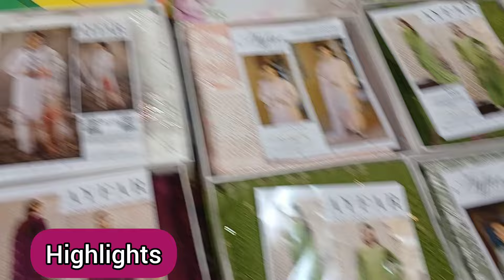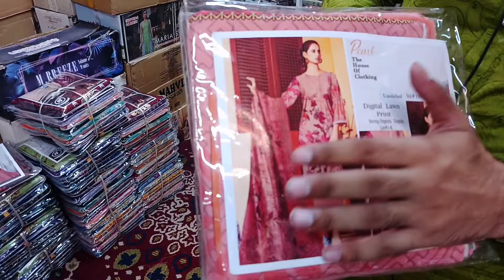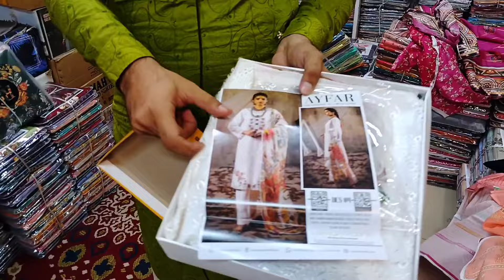Pakistani Dress Wholesale In Pakistan | Pakistan Cloth Market | Pakistani Lawn Cotton Suit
lawn suits,printed lawn suits,ladies lawn suits,asim jofa lawn suits,
azam cloth market lahore shops,azam market lahore,black pakistani lawn suits,
cloth wholesale market in lahore,designer lawn dresses,gul ahmed cotton suit,
kapra market lahore,ladies salwar suit design,lahore centre cloth market,
lahore clothes market,lawn cotton dress designs,lawn printed suit design,
lawn suit wholesale,lawn suits brands,

lawn suits
lawn suits online
beautiful suits
printed lawn suits
designer lawn suits online
embroidered lawn suits
gul ahmed suits
black lawn suit
bin saeed lawn suits
ladies lawn suits
stitched lawn suits online
cheap lawn suits
designer lawn suits
abaya wholesale market in lahore
asim jofa lawn suits
azam cloth market lahore shops
azam market lahore
beautiful design of salwar kameez
beautiful kameez design
beautiful lawn dress designs
beautiful neck designs for suits
beautiful shalwar design
beautiful sharara design
bin saeed lawn suits wholesale
black pakistani lawn suits
cheap price lawn suits
cloth wholesale market in lahore
clothes wholesale market in lahore
designer lawn dresses
dupatta gali liberty lahore
embroidered lawn suit with chiffon dupatta
gul ahmed cotton suit
kapra market lahore
karim block lahore clothes
ladies clothes wholesale market in lahore
ladies garments wholesale market in lahore
ladies salwar suit design
lahore clothes market
lawn cotton dress designs
lawn printed suit design
lawn suit wholesale
lawn suits brands
lawn suits with chiffon dupatta
liberty market lahore fancy dresses
maria b lawn suits
mustard lawn suit
pak lawn suits
pakistani khaadi lawn suits
print lawn suit design
printed lawn suit design
replica lawn suits with prices
simple lawn dresses stitching designs
wholesale azam cloth market lahore
wholesale clothes market in lahore
wholesale garments market in lahore